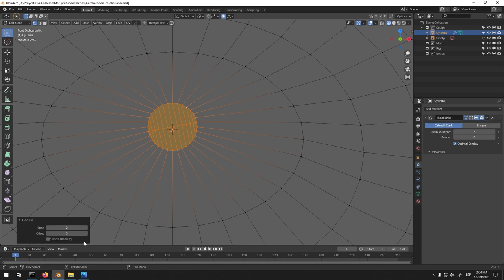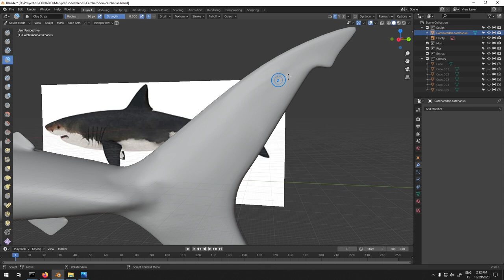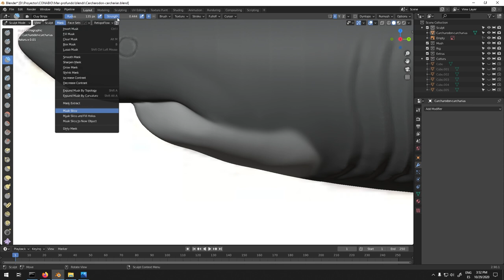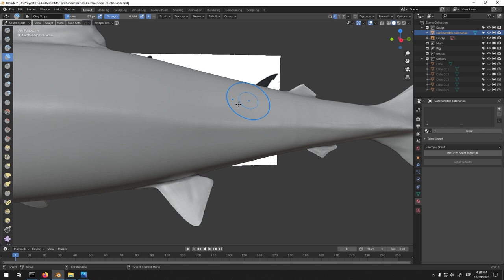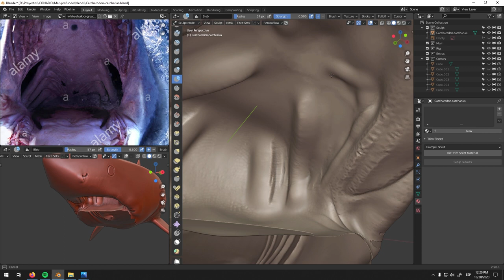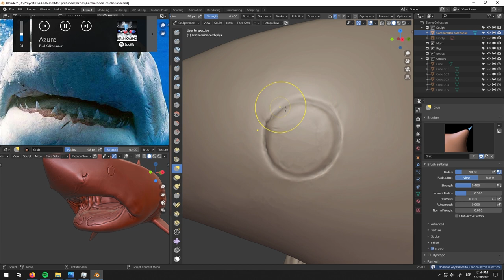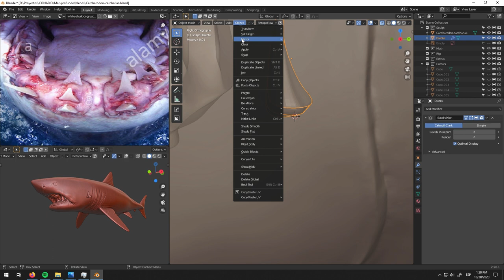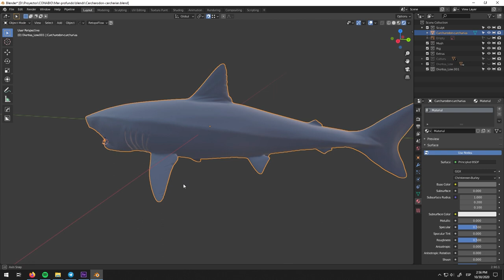Sculpt White Shark Blender (Timelapse)